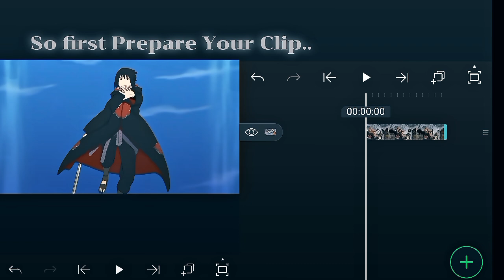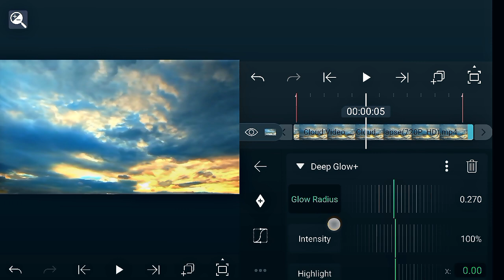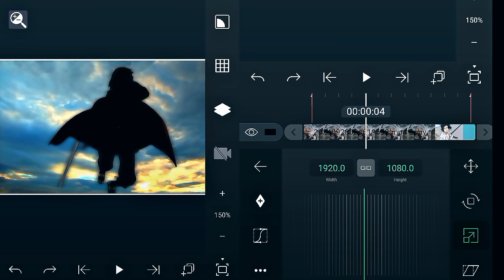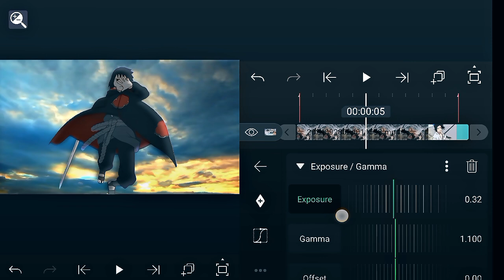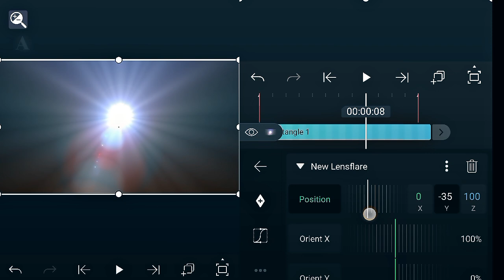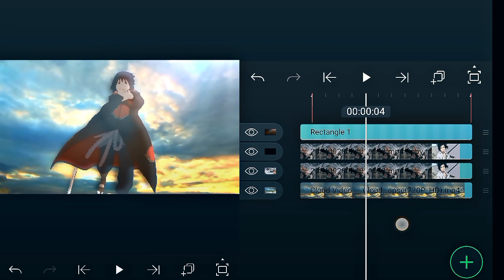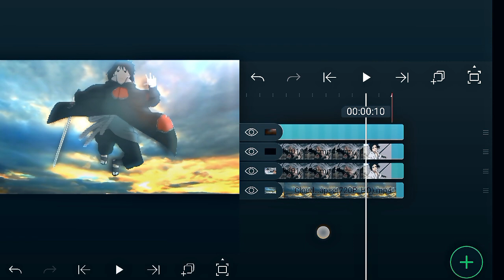Basic Composition like me in Alight Motion 📱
Hello Everyone... I was thinking to upload a tutorial on Compositing as I was also trying to make edits on Composition Style.. still didn't get perfection in it I guess.. but I'll try to improve it and here is the basic Composition tutorial that will help to make your edit better ✌️ I know most of you guys know about it cuz the biggest problem in Compositing is to mask the clip I used a simple clip of Sasuke that masked easily but I'll also give a tutorial on advance masking and composition tho.. so stay tuned
Song Used
Warriyo - Mortals (ft. Laura Brehm) (NCS)
Syn Cole - Feel Good (NCS)
Anime Clip used
Naruto
Software
Alight Motion
Background Overlay 👇
•I have no right on background music.
•I have no right on anime images